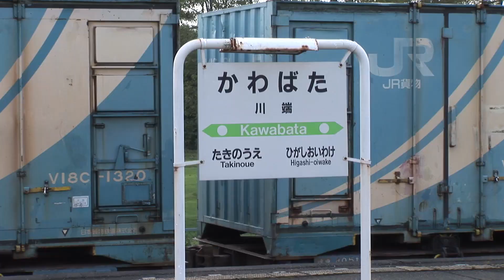（HD）ポテチ臨をプチ追いかけて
秋に石勝線を走った臨時のジャガイモ輸送列車、通称「ポテチ臨」を、楓から東追分まで追いかけました。